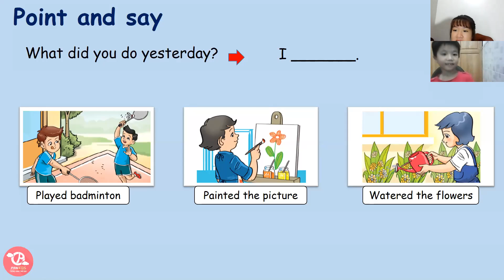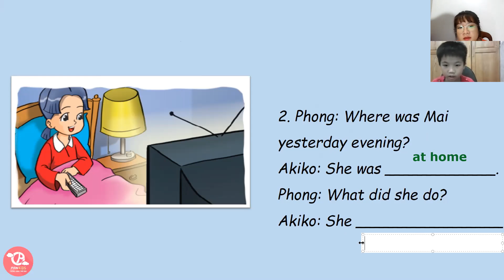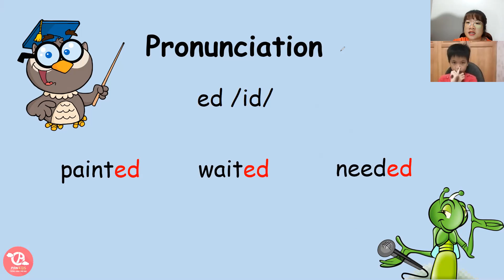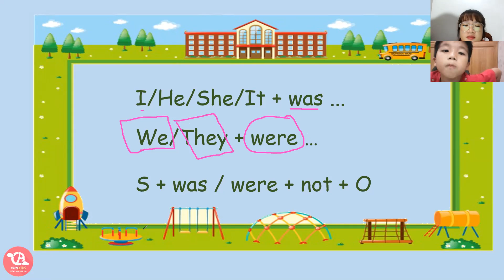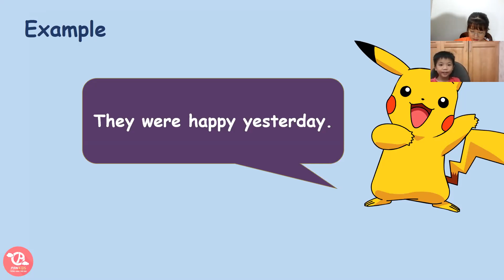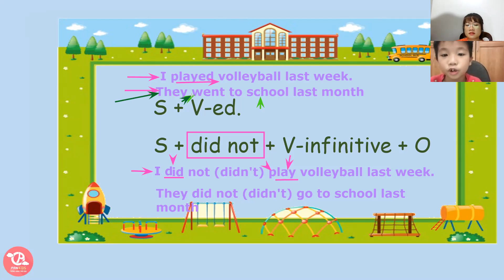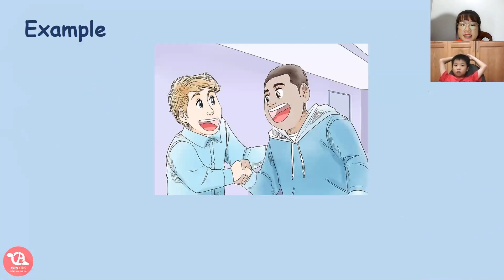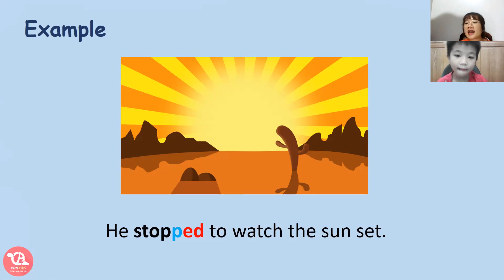PK1472 - LEVEL 3 - QUANG THANH - DAY 28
1. Tên bài học: LV3 – Unit 10 –Where were you yesterday? – day 28
2. Nội dung tóm tắt bài học
- e + d.
 - y + ed/ied
- 1 consonant + 1 vowel + 1 consonant = double +ending letter  + ed
3. Ngữ pháp:
I/He/She/It + was +NOT  ...
We/They + were +NOT  …
S + did not +didn’t  + V-inf + O
4. Thái độ học tập:
Con học ngoan.
5. Kết quả học tập:
Con tiếp thu bài tốt, hoàn thành tốt bài.
6. Bài tập về nhà:
Làm bài tập cô giao, học từ vựng và ngữ pháp.
7. Ghi chú